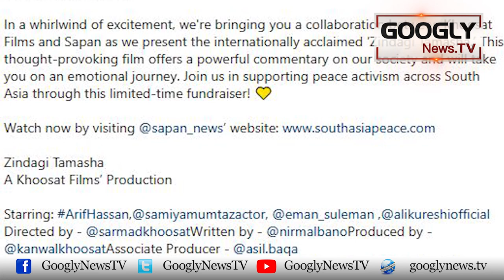Pabandi Ka Shikar Film "Zindagi Tamasha" Online Release? | Googly News TV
Pabandi Ka Shikar Film "Zindagi Tamasha" Online Release?